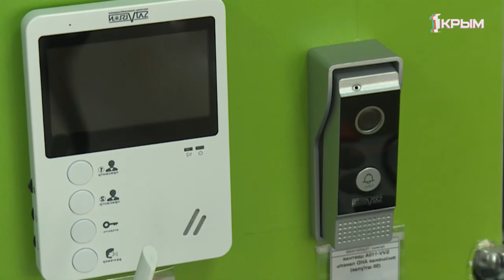Сигнализация и видеонаблюдение. Как сегодня умная техника справляется со своими обязанностями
Сигнализация и видеонаблюдение. Как сегодня умная техника справляется со своими обязанностями, узнавала Сабина Петренко.